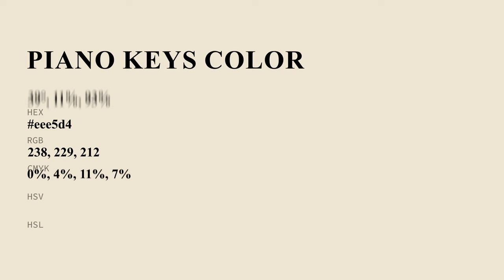Piano Keys color eee5d4 hex Cool Yellow color eee5d4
What color is Piano Keys ? eee5d4 hex, Cool Yellow color eee5d4

Hex eee5d4 Color Code is also known as Piano Keys color

Hex eee5d4 Color code in CMYK color (process color) code model is generated after subtraction of 0% cyan, 04% magenta, 11% yellow, 07% black.